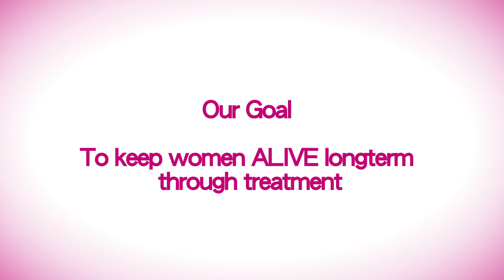Breast Cancer Ireland